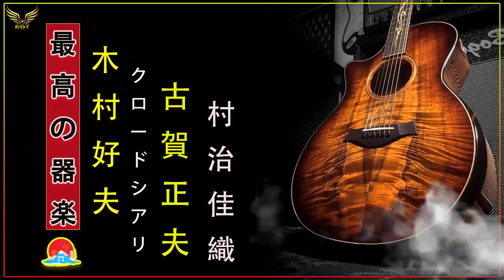最高の器楽🎸Masao Koga,木村好夫 ,Kaori Muraji 🎸Music calms the mind and gives you a good night's sleep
► Thank you for seeing my video:
► Share this song with your friends